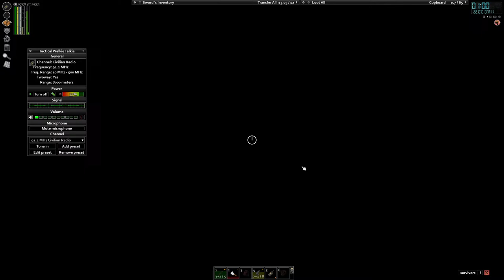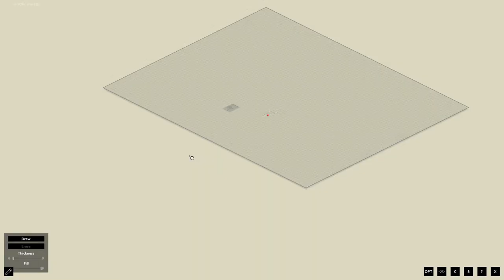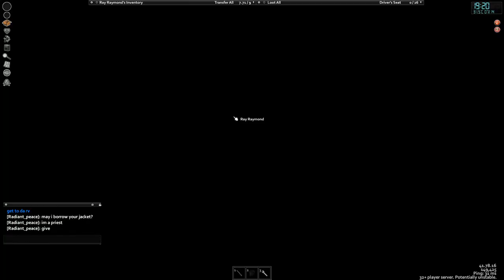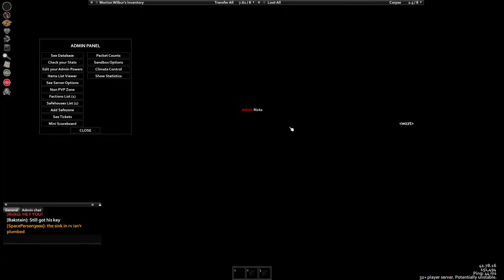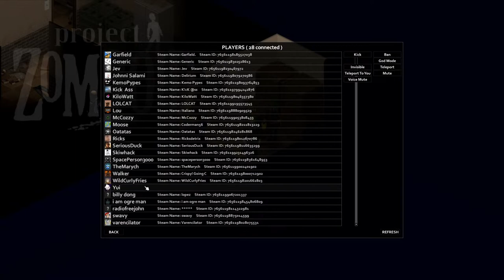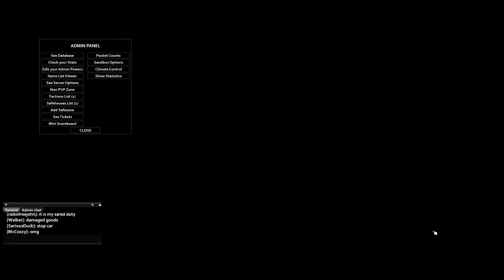Rebuilding Society With NPCs THEN Youtube Chat lives in an RV together?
Been a while since I streamed, wanted to try out NPCs (for reasons). Seems like a good way how

Modpack is MOSTLY this. I think I only disabled ridiculously rare

75% less food loot
axe overhaul
backpack attachments
backpack borders
balanced fitness gains
barricaded world - extended erosion
become brace
better handwash
bombs spawn as loot
cavins firearm repair
coavins firearm repair: support for "firearms b41"
comically large spoon
contextful louisville spawns
crashed cars
dive through windows
draw on the map
easy config chucked
exercise with gear
expanded helicopter events
extra map symbols
extra map symbols ui
fancy handword
fashionista - expanded character creation
faster hood opening
filibuster thymes' used cars names lore friendly
firearms b41
firearms b41 ar & smg rebalance
fix inventory tooltip lag
fluffy hair
fridges off
fuel side indicator
g.e.a.r b.a.s.i.c.
g.e.a.r c.o.r.e
has been read
horde night
item tweaker api
itemtweaker extra clothing option addon
keep that radio on
killcount
knoxcountyrural spawns
ladders
last of us level up sound
louder soundmakers and 4x reange remotes
map symbol size slider
minimal display bars
morar can openers
mod manager
mod options
monkey's library
more description for traits 41.66+
more map smyols
more maps
ponchos
position xy
propane bomb
random zombies
remove debris
ridiculously rare build 41.73 or above
ridiculously rare even worse
satchel with bags
scrap armor
scrap weapons
skizot's visible boxes and garbage
snow is water full version
spongies hair
spongies open jackets
stack all
standardized nimble xp
standardized sprinting xp
stay away from windows
tailoring fix
the darkness is coming
the workshop
trash and corpses
tree chop bug fix
trueactions
truactions dancing
turn off the tv/radio from the context menu
vehicle light chime
vehicle parts repair
visible generators and corpses
water gots bad
weapon condition indicator
working masks
worse vehicle condition
zombie virus vaccine
xnertot bomb recipes
mirror

Intro: (0:00)
First Lives: (12:40)
Life before 'the one' (context): (34:36)
THE ONE: (51:23)
BRB: (1:29:33)
BRB ends: (1:38:36)
Suddenly, NPCs: (2:13:04)
RV MP begins: (5:40:37)
Sacrifices must be made: (6:10:50)
Or.. are they NPCs too?: (6:18:10)